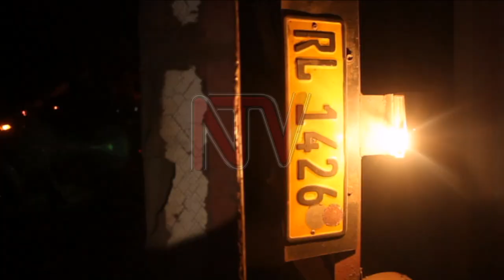Relatives gather remains of Lwengo accident victims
The Police have commenced investigations into an accident that claimed the lives of 10 people and sent 12 others to Masaka hospital. The accident happened along Kyooko village, in Kkingo Sub County in Lwengo district. It is alleged that a trailer which was from Masaka heading to Mbarara had a tyre burst and the driver lost control and rammed into motor vehicles number and Mark II Grande. Today, the relatives of the victims have been flocking to Masaka hospital to collect the remains of their loved ones. We spoke to the Regional Traffic officer for Greater Masaka Richard Komakech and Masaka Hospital official Dr Muhammad Nsubuga about the accident.